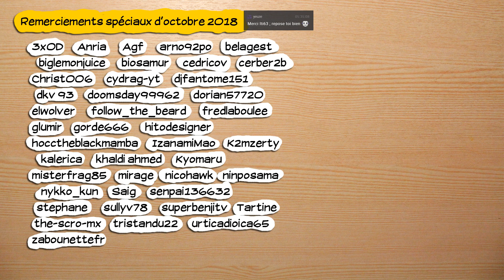🔴🎮 Machia Villain - pc - 19